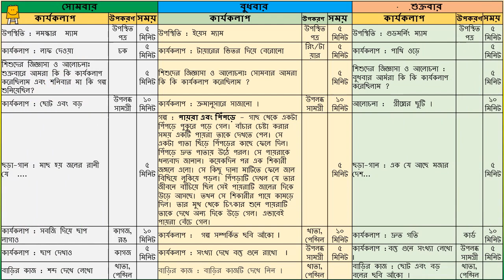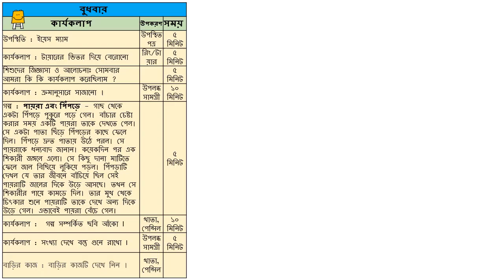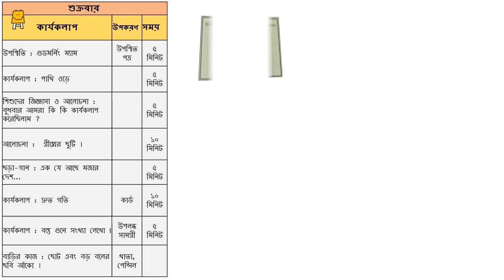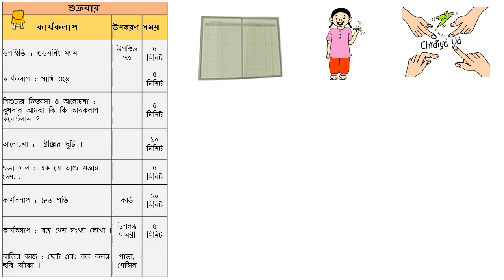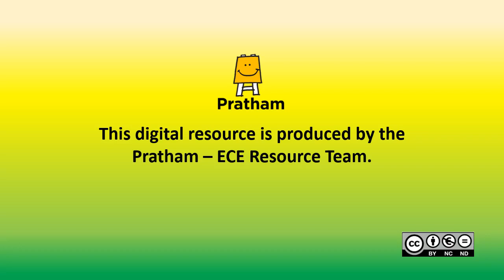Dhoom in Anganwadi - Week 33 (Summer Vacation) (Bangla) | অঙ্গনওয়াড়িতে ধুম-সপ্তাহ 33(গ্রীষ্মের ছুটি)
এই ভিডিওটি স্বেচ্ছাসেবক/কিশোরী/অঙ্গনওয়াড়ি কর্মীদের উদ্দ্যেশে তৈরি করা হয়েছে। যাতে অঙ্গনওয়াড়ি শিশুদের সাথে  বিভিন্ন কার্যকলাপ সহজে করা যায়।

উপস্থিতি, লাফ দেওয়া, পুনরাবৃত্তি, ছোট- বড়, ছড়াগান, সবজির ছাপ লাগানো, ছাপ দেখানো, শব্দ দেখে লেখা, টায়ার থেকে বেরোনো, ক্রমানুসারে সাজানো, গল্প -পায়রা ও পিঁপড়ে, গল্প সম্পর্কিত ছবি আঁকো, সংখ্যা দেখে বস্তু গুনে রাখো, পাখি ওড়ে, গ্রীষ্মের ছুটি, দ্রুত গতি, বস্তু গুনে সংখ্যা লেখো, ছোট বড় বলের ছবি আঁকো।